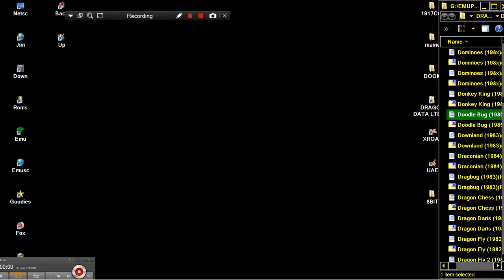Doodle Bug 1985Microdeal DRAGON DATA LTD DRAGON 32 64 COMPUTER